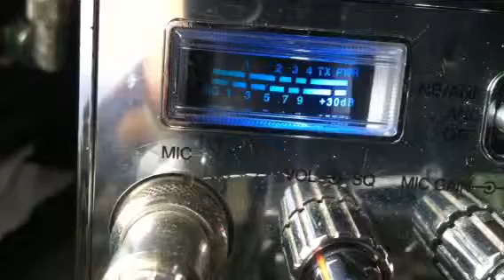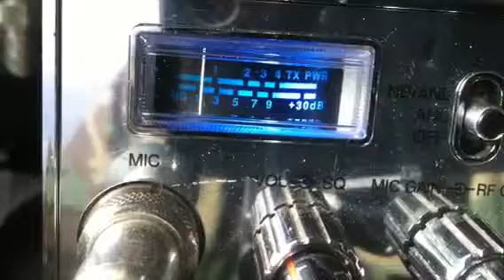Show Down, 830, 019, 181, Sleeping Giant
Hawaii CB skip